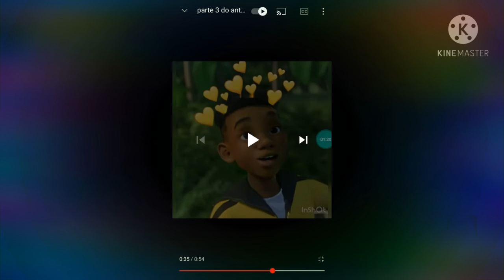vídeo react do canal Sam e max